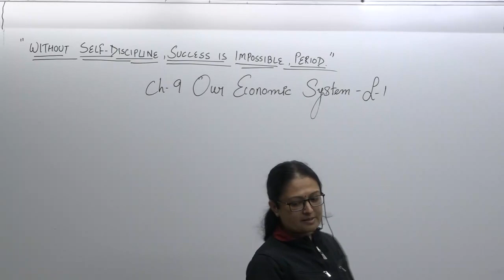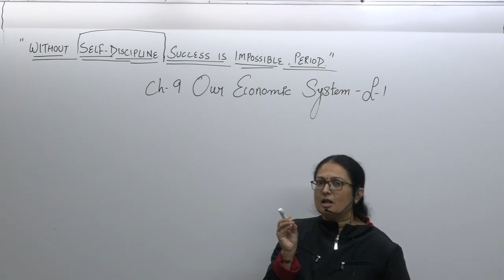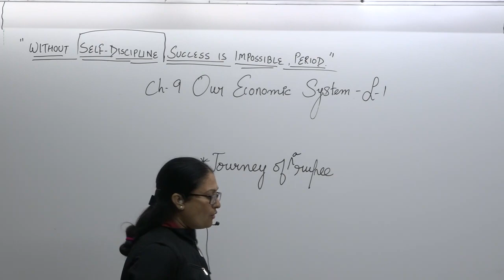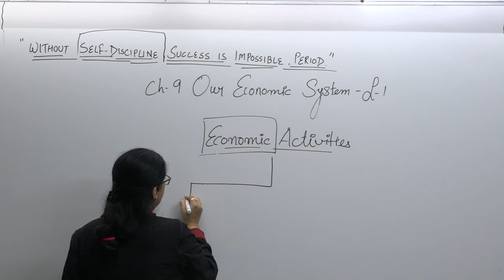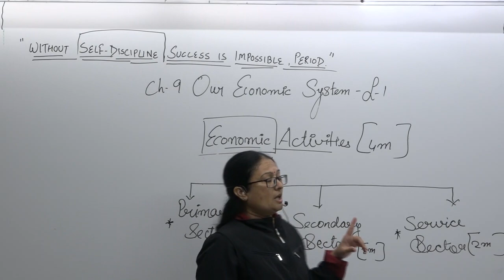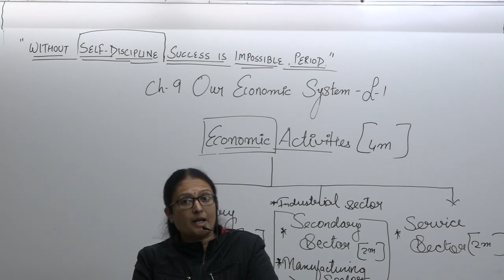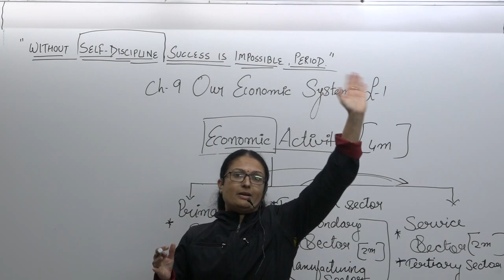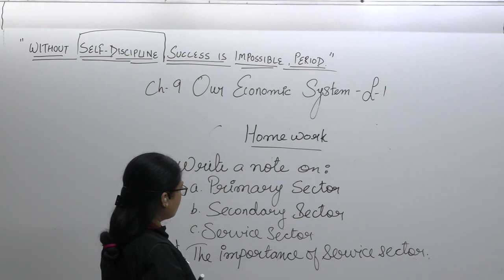lec 5 class 8 s s 2022